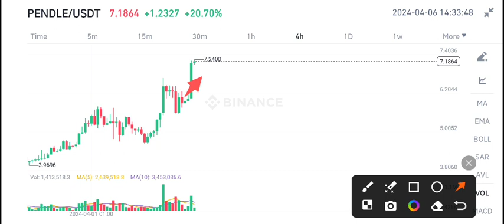Pendle coin Latest News Today! Pendle Price Prediction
Queries Solved:
1.  today target
2.  price today
3.  price prediction
4.  token today target